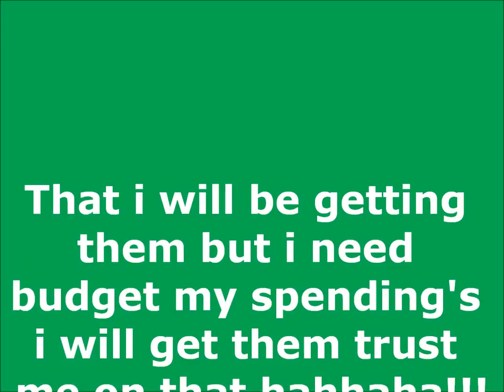What To Get For 2013 Figures And Statue!!!! Update 9!